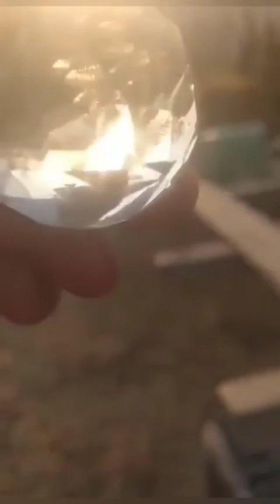Natural Gemstone 7 Color ត្បូងធម្មជាតិ៧ពណ៌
Welcome To My Channel_Wonders of the world 🌍